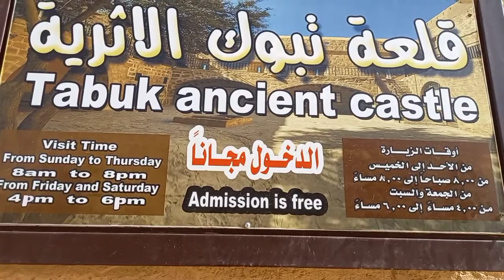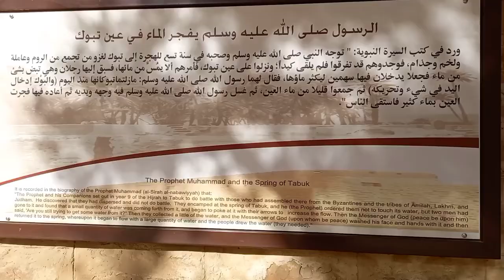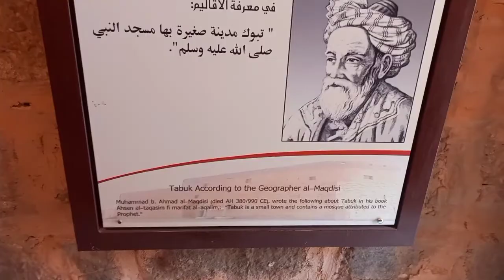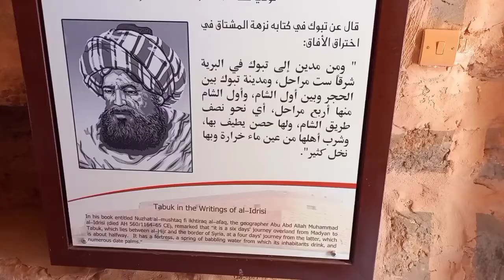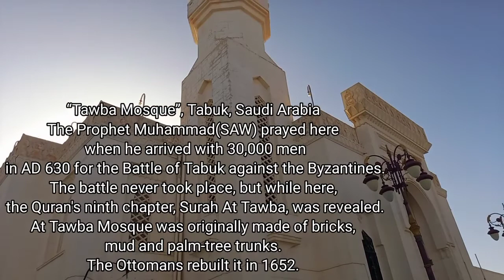Tabuk Saudiarabia||Tourist places|Long Tour Day 8 Vlog in Saudi arabia|Tabuk Castle,Masjid Al Tawba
Long Tour With Family

Jeddah to yanbu
yanbu to madina
madinah to hail
hail to arar
arar to al khurayyath
al khurayyath to tabuk
tabuk to durra border
durra border to duba
duba to umluj
umluj to jeddah

these all  places we have  visited ❤ I will  upload  all of my  journey road trips keep supporting frinds  I hope u will enjoy my videos  🤗
keep  supporting